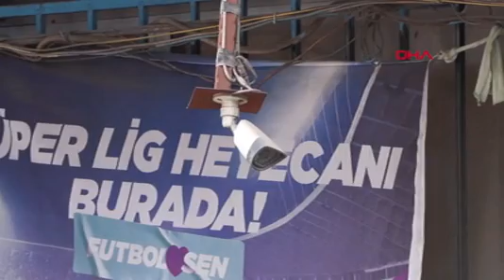Bahçelievler'de Akılalmaz Olay Alev Alınca Balkondan Atılan Tüp Sürücünün Kafasına Düştü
BAHÇELİEVLER’de alev aldıktan sonra balkondan atılan tüp, o sırada seyir halinde olan otomobilin cam tavanını kırarak 24 yaşındaki sürücü Mehmet İşler’in kafasına isabet etti. Başından yaralanarak hastaneye kaldırılan Mehmet İşler’e 19 dikiş atılırken, olay anı güvenlik kamerasına yansıdı. Mehmet İşler, “Kim olduğunu bilmiyorum ama bulunması için gerekli her şeyin yapılmasını istiyorum. Çünkü bu kasten öldürmeye teşebbüstür” dedi.
Olay, Fevzi Çakmak Mahallesi’nde geçen Cumartesi günü meydana geldi. İddiaya göre, 24 yaşındaki Mehmet İşler, arkadaşıyla birlikte evine gitmek için Fatih Caddesi’nde otomobiliyle seyir halindeyken, alev alan tüp bir apartmanın balkonundan aşağı atıldı. Yanan tüp Mehmet İşler’in arabasının cam tavanına düştü. Camın kırılmasıyla yanan tüp, sürücü Mehmet İşler’i başına isabet etti. O esnada da otomobil içinde olan İşler’in arkadaşı ise yanan tüpü aracın dışına çıkararak patlama korkusuyla söndürmek için yol kenarına attı. Başından yaralanan Mehmet İşler, arkadaşları tarafından hastaneye götürüldü. Mehmet İşler’in kafasına hastanede 19 dikiş atıldı. İşler, hastanede bir gün kaldıktan sonra taburcu edildi. Talihsiz sürücü Mehmet İşler, yanan tüpü atan şüpheli veya şüphelilerin bulunması için karakola giderek şikayetçi oldu. İşler’in otomobilinde ise hasar oluştu.
“TÜPÜN DARBESİNDEN DOLAYI GEÇİCİ BİR HAFIZA KAYBI YAŞAMIŞIM”
Tüpün başına isabet etmesi sonucu yaralanan Mehmet İşler, “Caddede ilerlerken kendi aracımla, nereden geldiği belli olmayan piknik tüpü ilk başta aracıma isabet edip cam tavanı patlattı. Sonra kafama girerek belli bir hasar oluşturdu kafamda. Şu an kafamda 19 dikiş var. Doku kaybım falan var, hissetmemezlik var. Bununla ilgili kim olduğunu bilmiyorum ama bulunması için gerekli her şeyin yapılmasını istiyorum. Şikayetçiyim zaten bulunmasını istiyorum. Çünkü bu kasten öldürmeye teşebbüstür” dedi.
O gün yaşadıklarını anlatan İşler, “Arkadaşımın evindeydim, onun evinden çıktım. Kendi evime gidiyordum. Evime giderken zaten bu olay gerçekleşti. Ve olay yerinde zaten bir süre kendime gelemedim. Çünkü başıma aldığım piknik tüpünün darbesinden dolayı geçici bir hafıza kaybı yaşamışım. Alevliydi zaten, dışarı çıkardığımızda da alevi zaten kamera kayıtlarında da mevcut. Yanımda Tolunay diye arkadaşım vardı. O da karakolda şikayetçi oldu. Onun da çünkü kafasında bir hasar var, ellerinde yanıklar falan var tüpten dolayı. O dışarıya attı zaten. Normalde arabanın içinde kalmış olsaydı, patlasaydı yani hiçbirimizin parçası bulunmazdı zaten arabanın içinde. Araçtan indim bir süre kendime gelemedim zaten. Arkadaki araçta da diğer arkadaşım vardı. Onun arabasıyla direk hastaneye gittik. Tedavi süreci sonrasında emniyet birimleri geldi zaten hastaneye. Şikayetçi oldum. Sağ tarafımda uyuşmazlık var. Doku kaybım var başımda. Yani geçici bir hafıza kaybı yaşadım” şeklinde konuştu.
“YUKARIDAN YANAN TÜP AŞAĞIYA ATILIYOR”
Cadde üzerinde işletme sahibi Aydın Karataş, “Ben geldiğimde olay olmuştu. Yoldan geçen bir vatandaş seyir halindeyken yukarıdan yanan tüp aşağıya atılıyor. Seyir halindeyken adamın sunroof’unun üzerine düşüyor. Ölebilirdi de gerçekten. Kötü bir olay yaşanmış. Şimdi yukarıdan nasıl bir can havliyle atılmış o tüp; yanan tüpü, söndürememişler herhalde. Sönmemiş, alıp dışarıya atmışlar. Ama keşke gelip baksaydılar birileri var mı veya birilerine bir şey oldu mu? O an gelip çocuğa yardım etseydiler, adama yardım etseydiler” diye konuştu. Polisin şüpheliyi tespit etmek için çalışmasının sürdüğü öğrenildi.
Öte yandan yaşanan olay güvenlik kamerasına yansıdı. Görüntülerde İşler’e ait otomobil cadde üzerinde seyir halindeyken apartmanın balkonundan yanan tüp otomobilin cam tavanına düşüyor. Otomobilin içinden alevli şekilde çıkarılan tüp İşler’in arkadaşları tarafından uzaklaştırılmaya çalışılıyor.